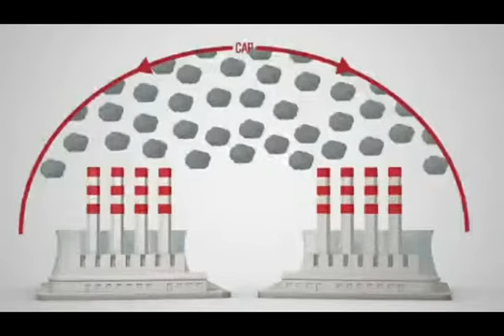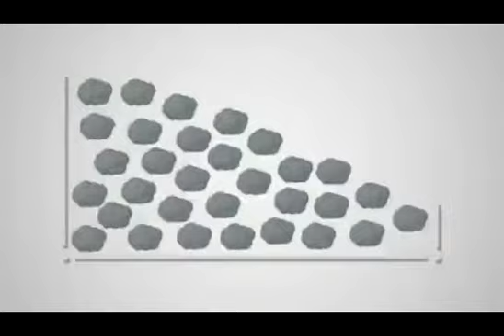EU Emissions Trading System explained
The EU emissions trading system (EU ETS) is a cornerstone of the European Union's policy to combat climate change and its key tool for reducing industrial greenhouse gas emissions cost-effectively. Find out how it does so.